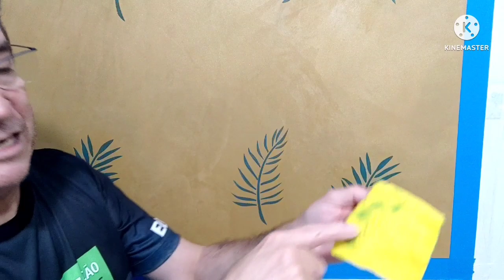DECORAÇÃO EM CIMENTO QUEIMADO DIAMANTADO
ADQUIRA PRODUTOS COM O CUPOM DE 5%DE DESCONTO COM O CÓDIGO PORTUGUES5